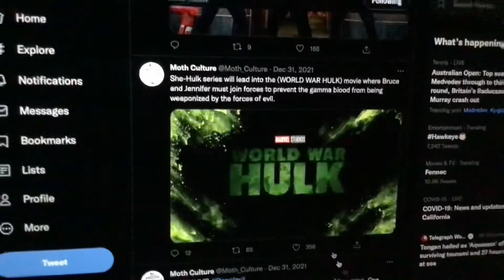She Hulk series will lead into the World War Hulk where Bruce and Jennifer must join forces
She Hulk series will lead into the World War Hulk where Bruce and Jennifer must join forces to prevent the gamma blood from being weaponized by the forces of evil